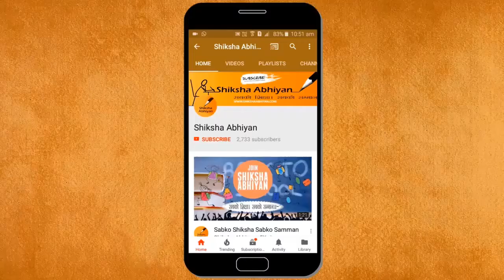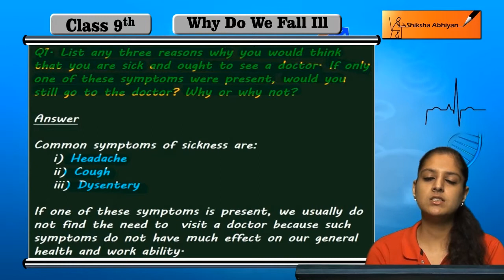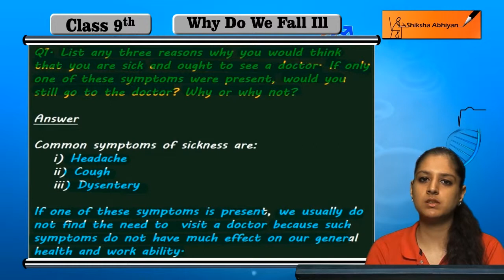Q1 List any three reasons why would you think that you are sick and ought to see a doctor?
This video is a part of the series for CBSE Class 9, Biology demo videos for the chapter “Why do we fall Ill.” In this series, we have completed all the concepts, examples and the entire NCERT exercises. It is the part of an initiative taken to provide quality online education to students free of cost on YouTube.